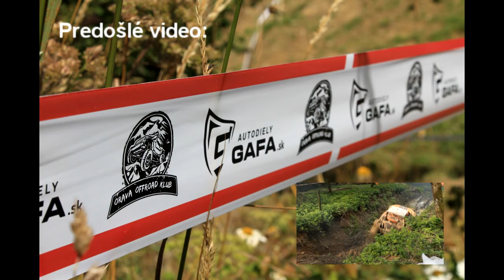Hruštínsky OFFROAD 2016 Jeep, Mitsubishi, Suzuki...*2016* FullHD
Poznáte extrémne videá Redbullu? Som presvedčení, že akcie tohto druhu treba prísť zažiť na vlastnej koži.
Hruštínsky Off Road, preteky v dvoch kategóriách, ktorým sa vyrovná len málo akcií na Slovensku. Súťažiaci hnaní „jazdou na hrane“ môžu získať skvelé ceny a preto sa pripravte na vypäté situácie a prevrátené vozidlá.
Hruštínsky Off Road, preteky pre skutočných nadšencov motorového športu a zábavy.

Tento roćník sa zúčastnilo v kategorii originál okolo 20 áut a v kategórií špecíal 34 áut.

Program: Sony Vegas Pro 12
Camera: Canon 1100D + SJcam 4000WiFi